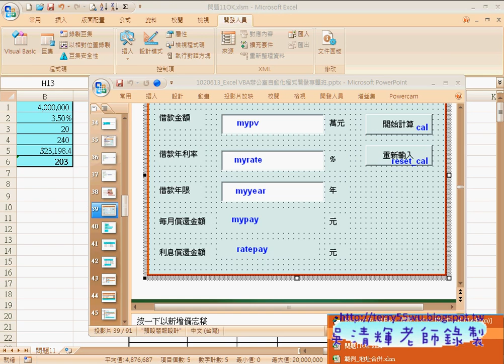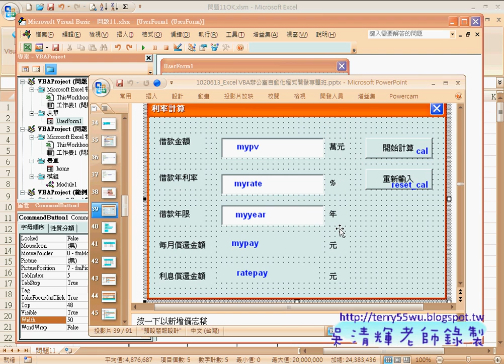41 範例 貸款計算介面設計EXCEL函數與VBA資料庫 吳老師)5 x264